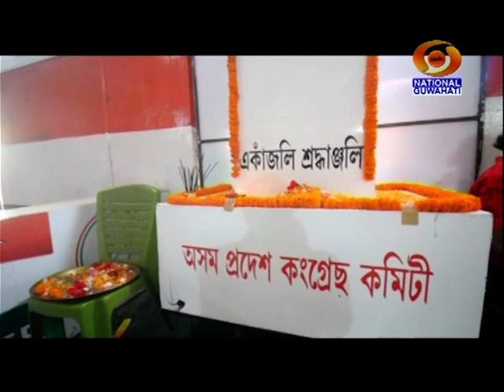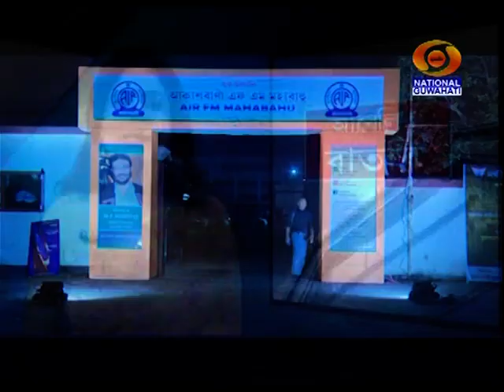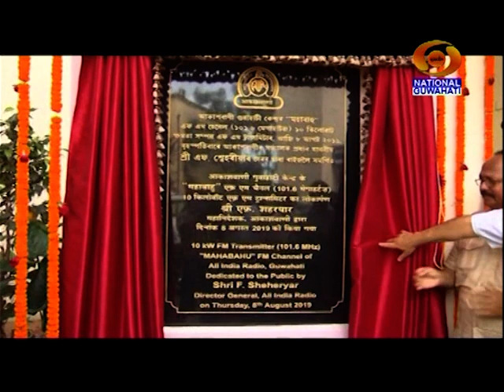9 8 2019 ABELIR BATORI